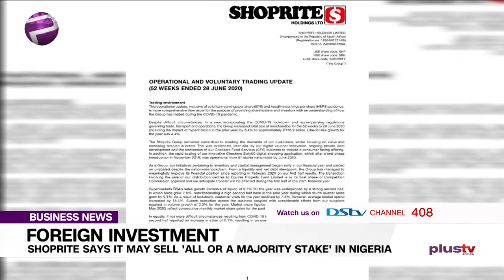Shoprite Says It May Sell 'All or A Majority Stake' In Nigeria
Foreign Investment: Shoprite Says It May Sell 'All or A Majority Stake' In Nigeria. Tess Aromesule of FMCG Consult comments.